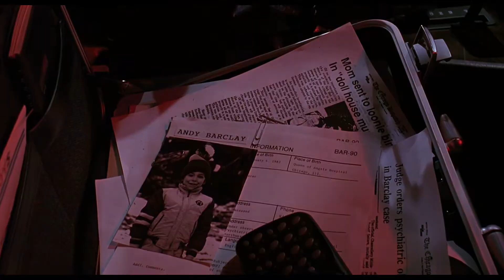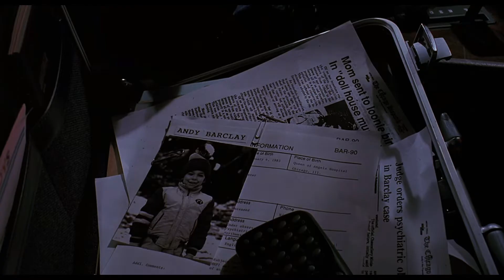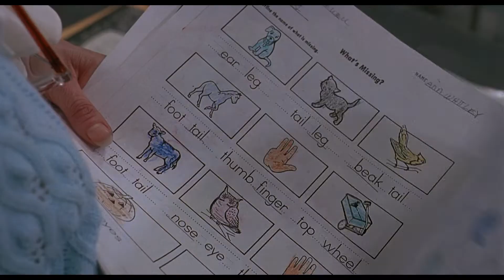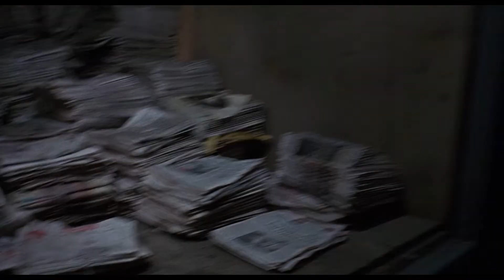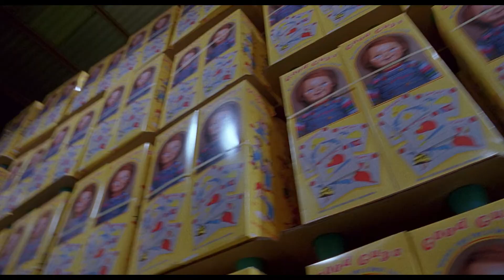Child's Play 2 1990 Movie Story Explained in Hindi || Cine Talker || Chucky Movie Series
In this video We Explaining Child's Play 2 1990  Story Explained in Hindi.
 Child's Play 2 is a 1990 American slasher film and the direct sequel to Child's Play, written by Don Mancini and directed by John Lafia, one of the co-writers of the first film. It is the second installment in the Child's Play franchise and set two years after the first film; the plot follows Charles Lee Ray (better known as Chucky) continuing his pursuit for Andy Barclay, who was placed in foster care, and transferring his soul into him after being resurrected. The film stars Alex Vincent, who returns as Andy Barclay; Gerrit Graham and Jenny Agutter as Andy's foster parents; Christine Elise as Kyle; and Brad Dourif as the voice of Chucky. It is the debut appearance of Adam Wylie.

Alex Vincent as Andy Barclay
Brad Dourif as the voice of Chucky
Ed Gale (in-suit performer)
Christine Elise as Kyle
Jenny Agutter as Joanne Simpson
Gerrit Graham as Phil Simpson
Grace Zabriskie as Grace Poole
Peter Haskell as Mr. Sullivan
Beth Grant as Miss Kettlewell
Greg Germann as Mattson
Edan Gross as Tommy Doll
Charles Meshack as Van Driver